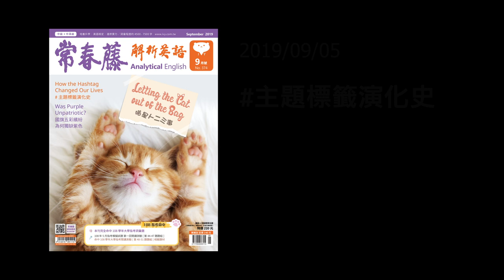解析英語0905-How the Hashtag Changed Our Lives